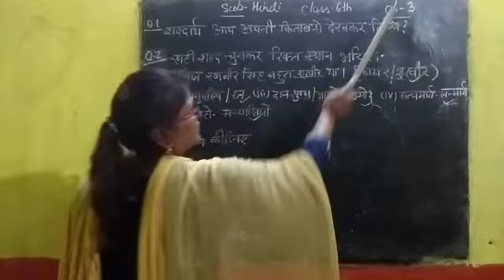Class-6(Subject-Hindi)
Video from Vikas Vyas